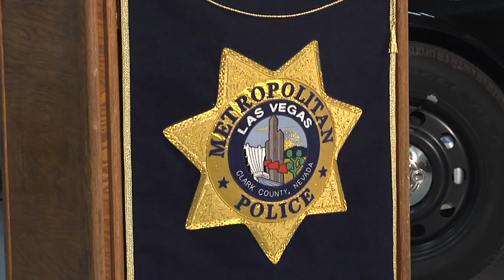Sheriff Discusses Crash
Sheriff Gillespie held a press conference Tuesday to discuss the latest information on a fatal police crash.